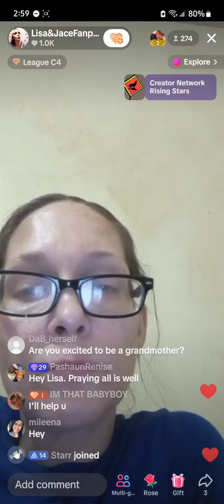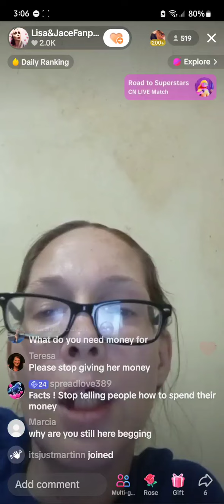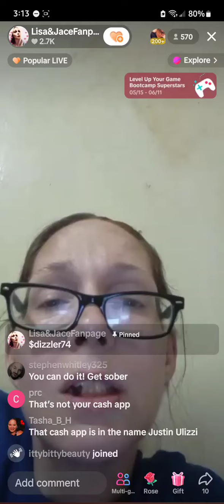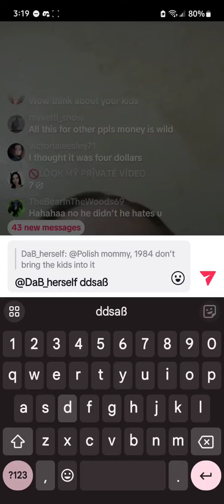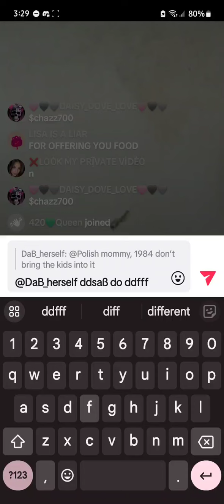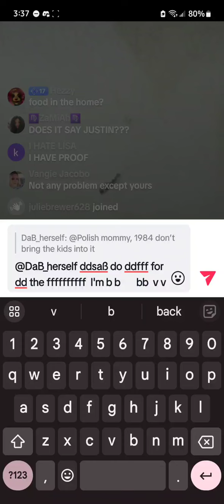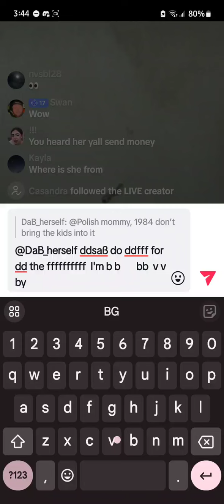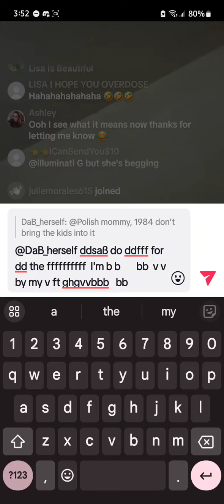5/28/24 Lisa 3AM - Fell Asleep Ignore Random typing lol